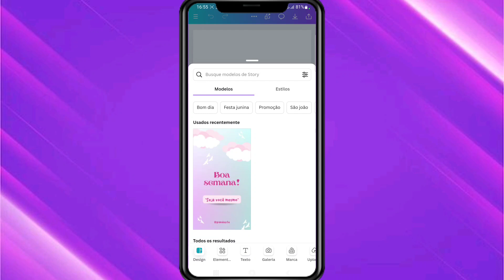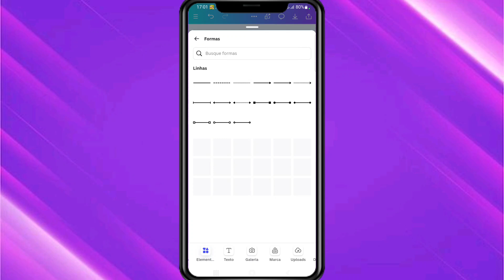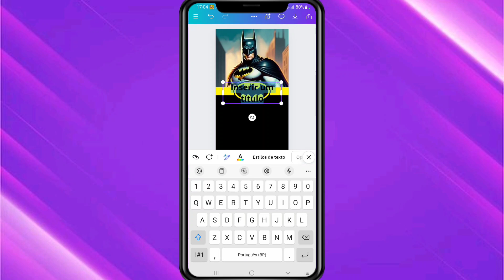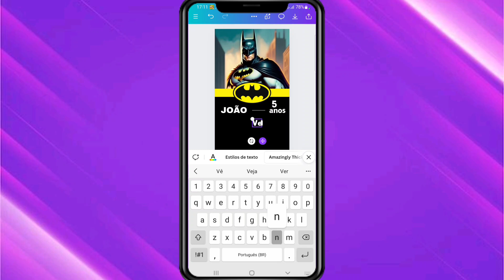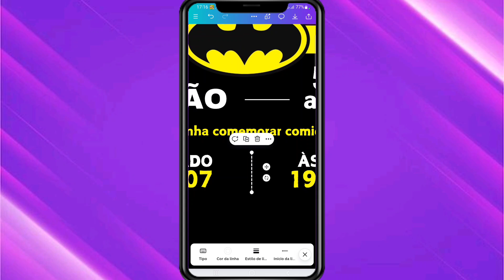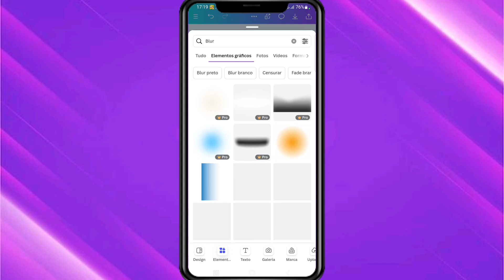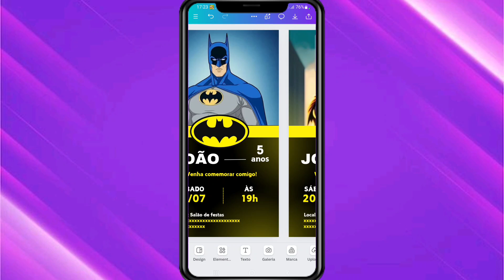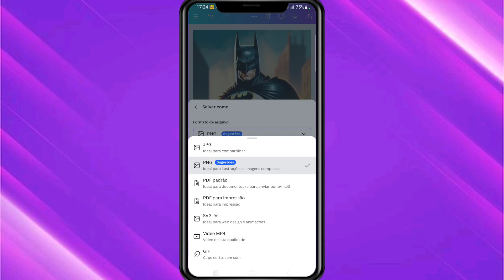COMO FAZER UM CONVITE VIRTUAL NO TEMA BATMAN (convite simples)/Tutorial Canva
Olá,  pessoal!

Esse é mais um vídeo onde estou atendendo a pedidos de convites virtuais temáticos.
Nesse vídeo faremos juntos o passo a passo de um convite virtual no tema Batman pelo celular através do aplicativo Canva.
Aproveitem!